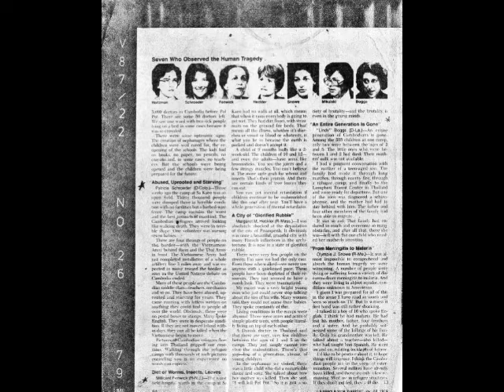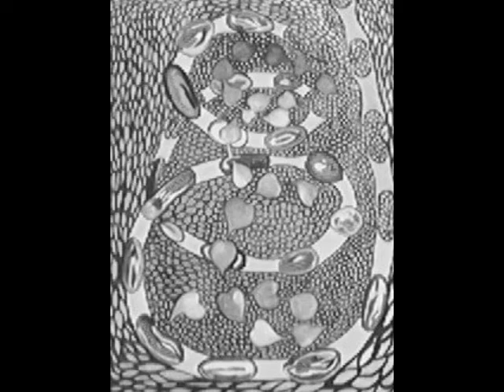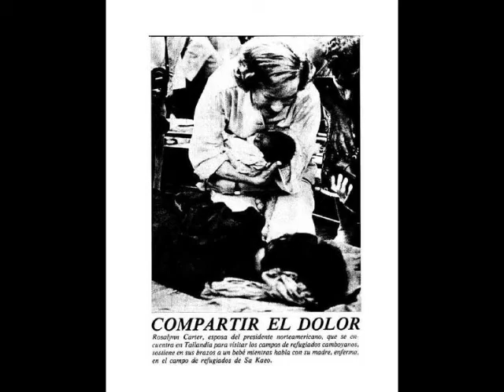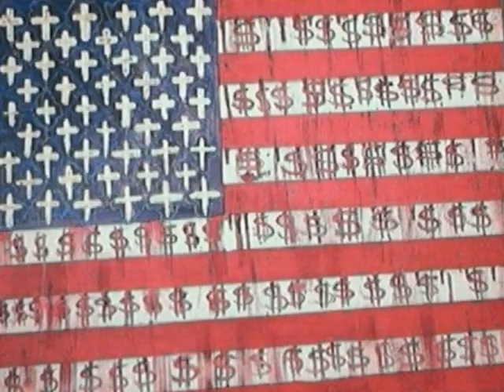Interview with Professor Griselda Pollock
An updated version of my interview regarding my experiences as a witness and independent volunteer on the Thai/Cambodia border in the Cambodian Aftermath, 1979. Please leave feedback and share this as well as my other video to whoever you can! Thank you very much for watching.